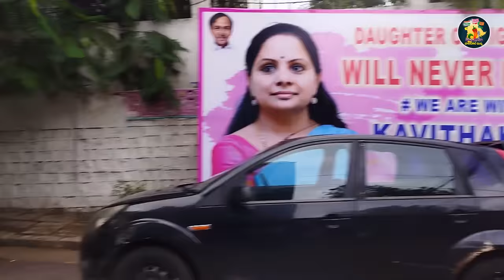kalvakuntla kavitha House Exclusive Visuals| MLC kavitha New House Video |Telangana Political Mirchi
kalvakuntla kavitha House Exclusive Visuals| kalvakuntla kavitha New House Video |  House Hunt Vlog | Telangana Political Mirchi

Telangana Political Mirchi Channel News 24x7 is one of the growing Telugu News YouTube Channel. Covering exclusive Political News, Film News, Entertainment, Gossips, Trolls, Funny Videos, Sports Content and more..

Satires And Trolls On Political parties TRS, BJP, Congress, TDP, YSRCP And Janasena Across the state.

Telangana: Hyderabad, Warangal, Khammam, Nalgonda, Rangareddy
Andhra: Vijayawada, Vizag, Amaravati,